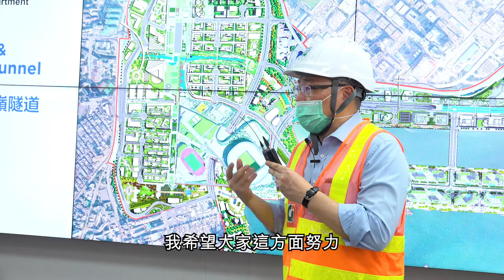Life First: Ir LAM Sai-hung｜生命第一：林世雄工程師